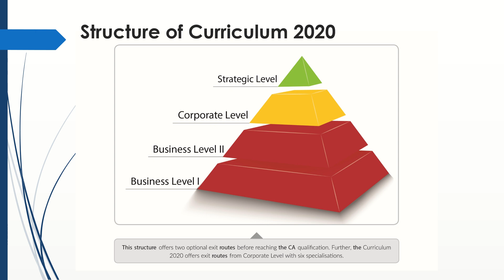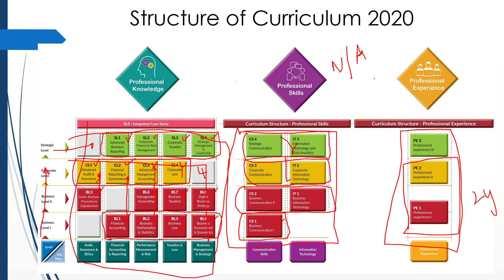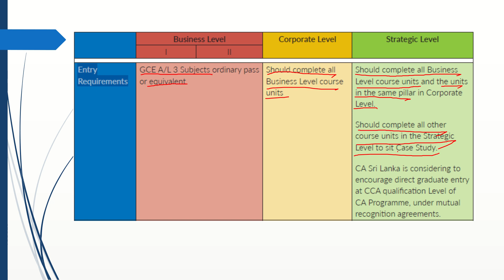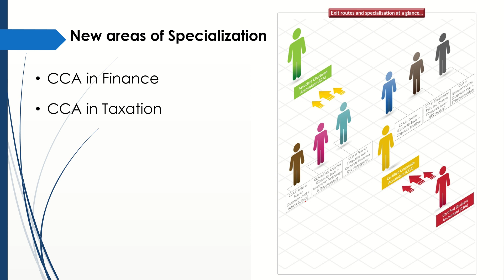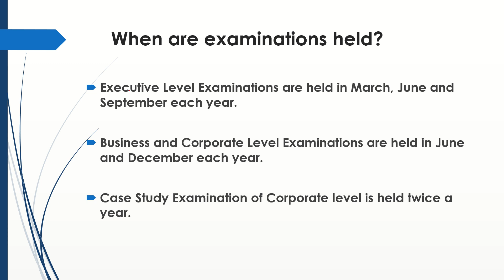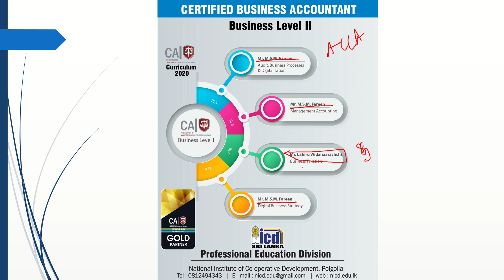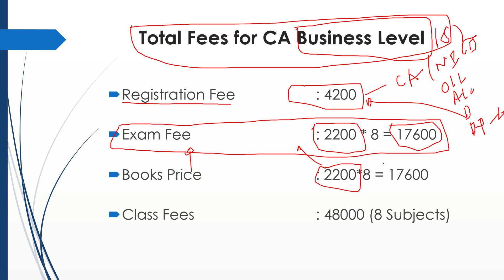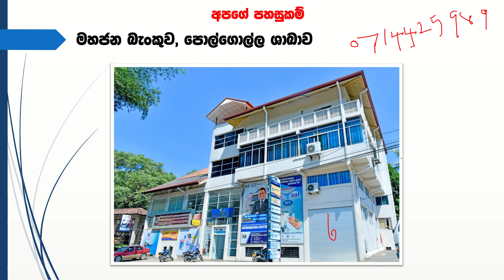CA Sri Lanka Curriculum (2020-2025)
CA Sri Lanka launched the Curriculum 2020 on 25th July 2019, which is applicable for examinations beginning from March 2020